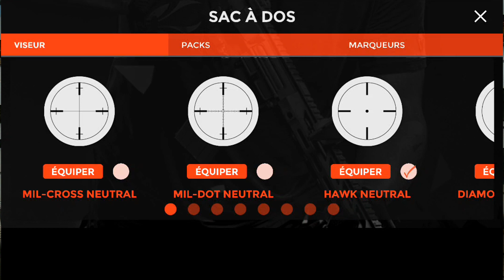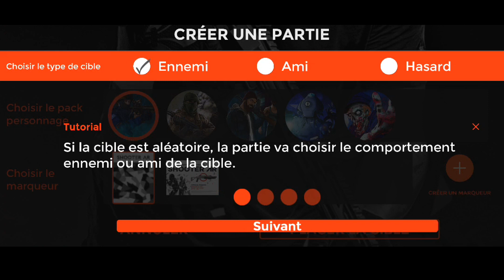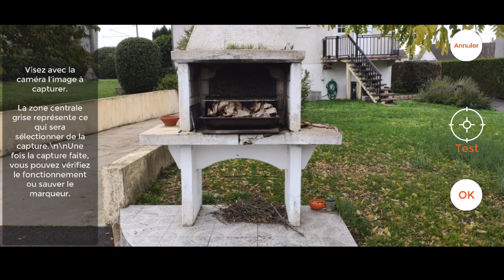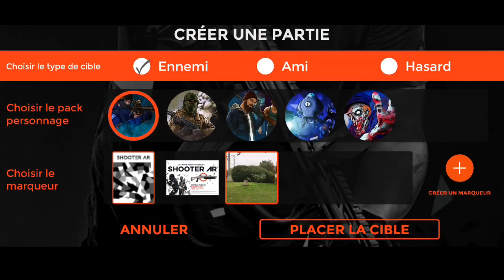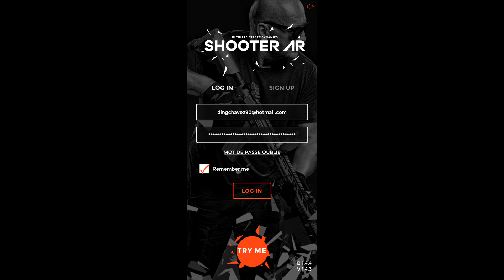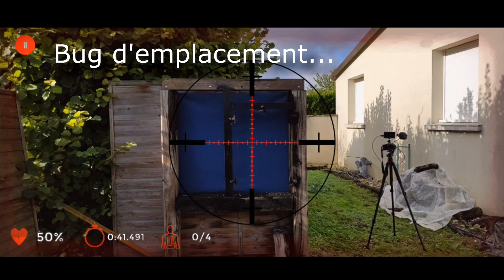J'ai testé la réalité augmentée avec Shooter AR [French]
Cette vidéo est une présentation de jouet. Elle a été démonétisée même après l'examen par les modérateurs de Youtube alors qu'elle n'enfreint aucune règle de monétisation.

This video is about a toy. It has been demonetized by Youtube moderators even though it does comply with Youtube monetization rules.
La réalité augmentée pour le drill, le fun et ne pas tout fracasser chez soi ? Pourquoi pas ! LE Shooter AR introduit la réalité augmentée dans une réplique d'airsoft, je vous montre comment ça fonctionne...
Augmented reality for shooting drill? Fun? And most of all to avoid firing BBs all over the house? Shooter AR does that and I'm going to review the system for you guys!